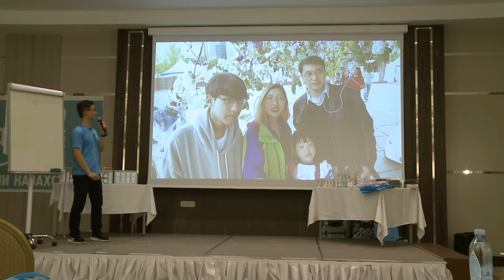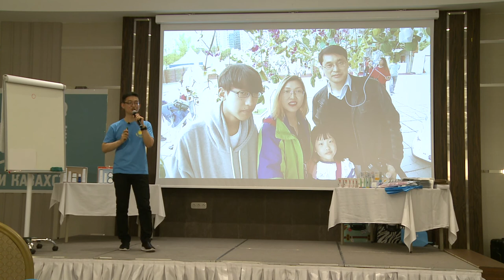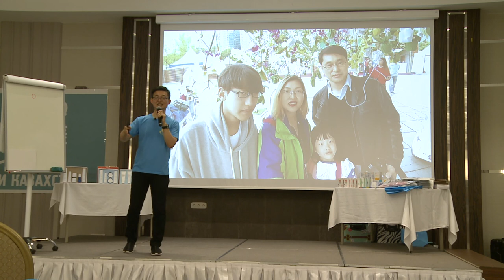Атомный Семинар 24 Астана Таля и Мун Гём История и Путь в Атоми